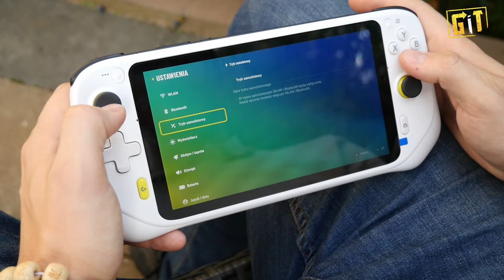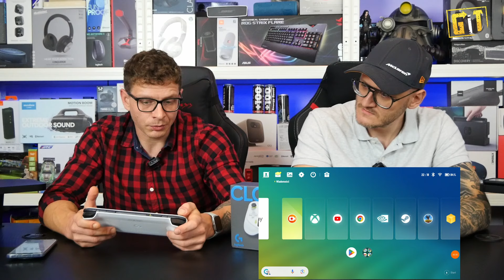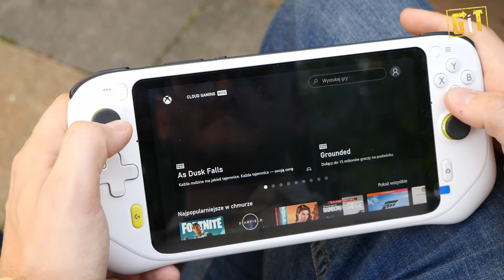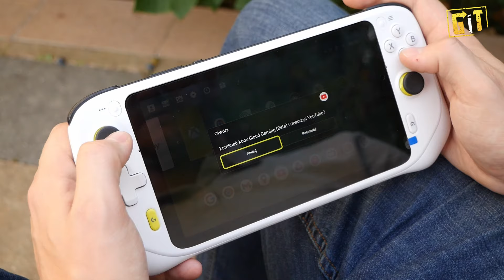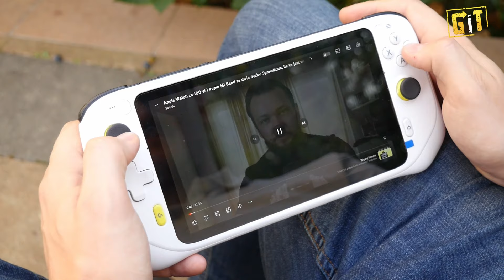Logitech G Cloud - przenośna konsola do gier z Xbox Cloud Games ale nie tylko! | test, recenzja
Siema!
W dzisiejszym odcinku sprawdzimy świeżynkę jeśli chodzi o kategorie konsol handheld. Logitech G Cloud to konsola, która dopiero pojawia się w sprzedaży i opiera się na graniu w chmurze! Czy takie połączenie ma prawo działać? Sprawdźmy!

00:00 Przywitanie
00:32 Zestaw
00:48 Specyfikacja
04:27 Wygląd
06:09 System, gratisy i aplikacje
10:10 Wyświetlacz
11:35 Gry w chmurze w 25 Mbit/s
18:04 Cena i podsumowanie